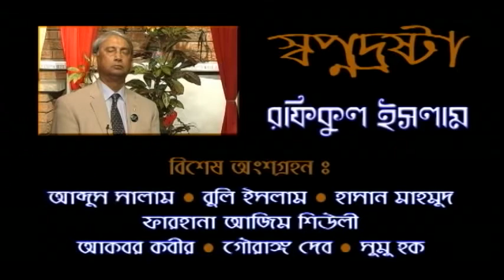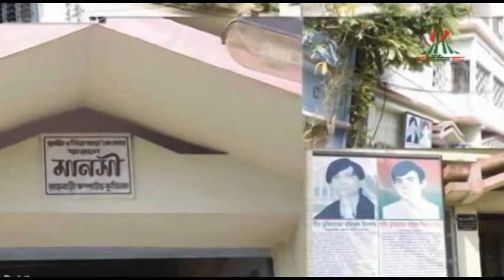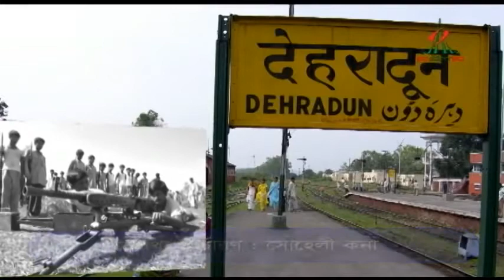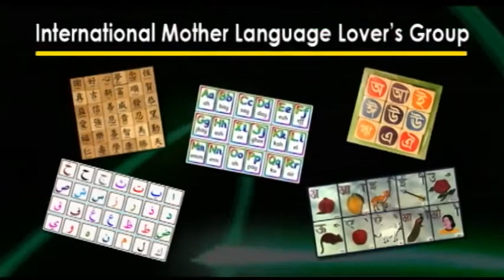International Mother language Day - Rafiqul Islam - The Architect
Mother Language Lovers of the World Society - MLLWS
Bangla Tv Canada